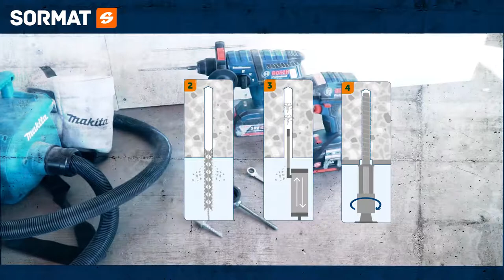Sormat S-CSA I Concrete screws with inner thread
ETA-approved concrete screw for cracked and non-cracked concrete

• Self-tapping, approved screw anchors for push-through installations.
• Requires a small drill hole diameter. No prescribed tightening torque.
• No expansion forces allowing for small edge distances and spacings.
• Fully removable.
• ZP for dry indoor and temporary outdoor use.